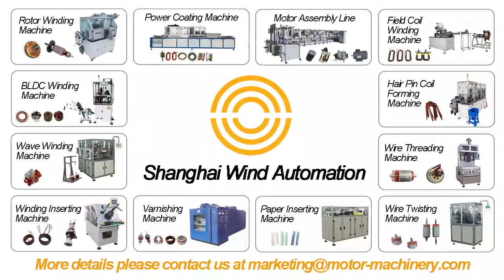BLDC Motor Needle Winding Machine-----WIND AUTOMATION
This BLDC motor winding machine is used to wind stator coils. 4 working stations can do winding synchronously. Once stator is loaded, all the process will be done by machine automatically, including winding, hooking, indexing.

Shanghai Wind Automation Equipment Co.,Ltd
Contact person: Sze